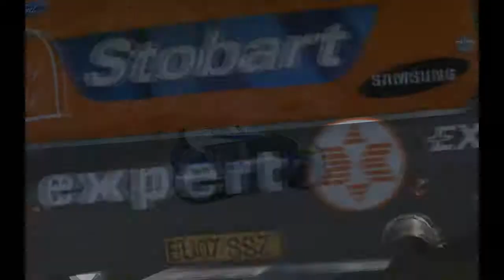rFactor RallyWorld - Rally Slovenia Promo